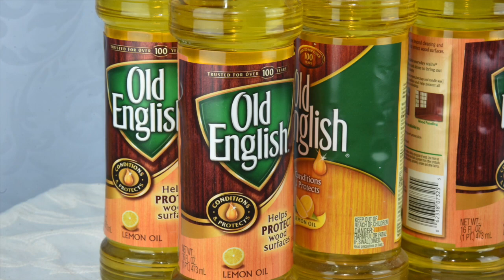Old English Oil 6支 16OZ:473ml